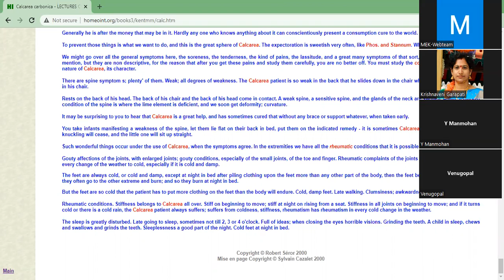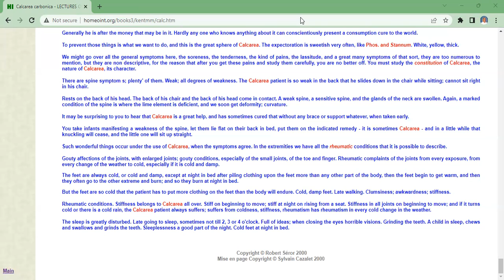Dr.J.T. Kent Materia Medica Group Study Calc Carb Last Part On 25-Sep-2022